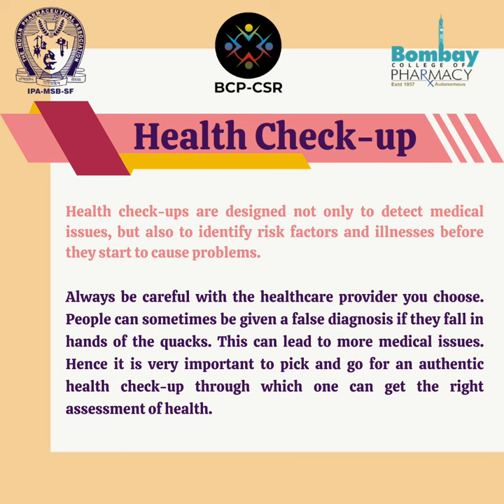Glimpse of Health check-up campaign!!👨‍⚕️📋🌡️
𝑭𝒐𝒓 𝒉𝒆 𝒘𝒉𝒐 𝒉𝒂𝒔 𝒉𝒆𝒂𝒍𝒕𝒉 𝒉𝒂𝒔 𝒉𝒐𝒑𝒆; 𝒂𝒏𝒅 𝒉𝒆 𝒘𝒉𝒐 𝒉𝒂𝒔 𝒉𝒐𝒑𝒆, 𝒉𝒂𝒔 𝒆𝒗𝒆𝒓𝒚𝒕𝒉𝒊𝒏𝒈.

𝗕𝗖𝗣-𝗖𝗦𝗥 𝗖𝗼𝗺𝗺𝗶𝘁𝘁𝗲𝗲 organized an wholesome event called "𝙷𝚎𝚊𝚕𝚝𝚑 𝙲𝚑𝚎𝚌𝚔-𝚞𝚙 𝙲𝚊𝚖𝚙𝚊𝚒𝚐𝚗" on 12th February, 2023.

The Campaign's objective was to assess👨‍⚕️ an individual's current state of health 📈🏥and identify any potential health problems📉

To sum it up, the event was a great success!💯

𝐻𝑜𝑝𝑖𝑛𝑔 𝑡𝑜 𝑠𝑒𝑒 𝑦𝑜𝑢 𝑎𝑙𝑙 𝑖𝑛 𝑢𝑝𝑐𝑜𝑚𝑖𝑛𝑔 𝑒𝑣𝑒𝑛𝑡𝑠💫

Bcp Autonomous

Indian Pharmaceutical Association Maharashtra State Branch Students Forum